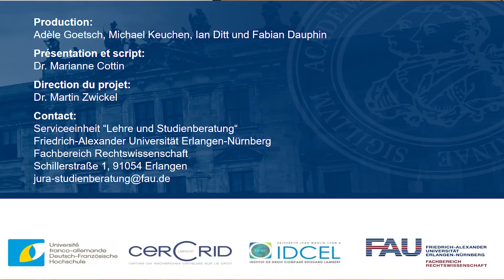L’open data des décisions de justice: un bouleversement de l’espace jurisprudentiel?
Résumé vidéo « L’open data des décisions de justice : un bouleversement de l’espace jurisprudentiel ? »  de Madame Dr. Marianne Cottin suite à l´atelier de recherche franco-allemand (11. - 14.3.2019) sur la numérisation du droit civil et du contentieux civil en Allemagne et en France (Prof. Dr Knetsch, Dr Martin Zwickel).

Informationen zum Kanal und Produzenten:

Fachbereich Rechtswissenschaft
Friedrich-Alexander-Universität Erlangen-Nürnberg
Schillerstraße 1., 91054 Erlangen